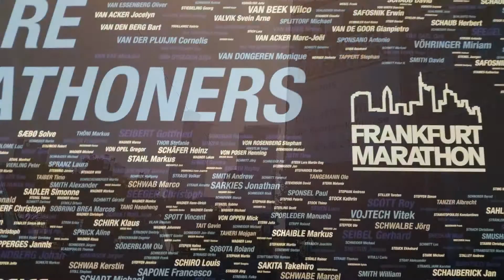Frankfurt Marathon (25-10-2015)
Een compilatie van mijn deelname aan de Frankfurt Marathon op 25 oktober 2015

A compilation of my run at the Frankfurt Marathon on October the 25th 2015.